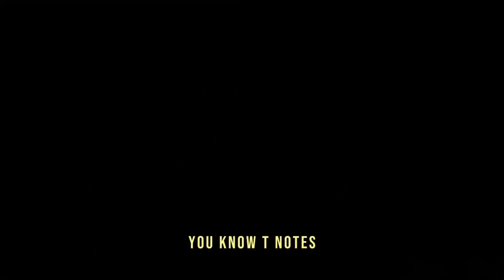Lyn Alden: De-Dolarization on the Horizon | Gold, Dollar, Reserve Currency, Multi-Polar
Lyn Alden run an investment research service for both retail and institutional investors at LynAlden.com. Her focus is on fundamental investing with a global macro overlay, with a specialization in currency differentials and equity valuations.

Video content: Lyn Alden, investing, investor, restart, reset, the big reset, banks USA, savings banks USA, economy USA, finance USA, money USA, capital USA, stocks USA, stock exchange USA, real estate USA, politics USA, media USA, gold, gold coins, silver, precious metals, bitcoin , Cryptocurrency, currency crisis, currency reform, financial community, financial policy, financial market, banks, financial crash, euro crash, bank crash, investment, euro crisis, economic crisis, bankruptcy, bankruptcy, inflation, credit, insolvency, profit, system change, reset, crash, finance, finance, money , Trade, goods market, means of payment, securities, cash, bank balances, claims, debt capital, interest, liabilities, purchasing power, central banks, ECB, precious metals, expropriation, system change, stock market trend, success channel, company, state, Bill Gates, Jeff Bezos, Elon Musk, Warren Buffett, Bernard Arnault, Mark Zuckerberg, Larry Ellison, Larry Page, finance, crash, cash, microstrategy, Michael Saylor, gold, central banks, currency, economy, government, politics, stocks, assets, real estate, money, future, inflation , Recession, Technology, Asset Advisor, Finance, Crash, Cash, Microstrategy,  Bitcoin, BTC, cryptocurrency, gold, central banks, currency, economy, government, politics, money print, assets, stocks, ethereum, fortune, investment, PayPal, stock market, real estate, money, future, inflation, recession, technology